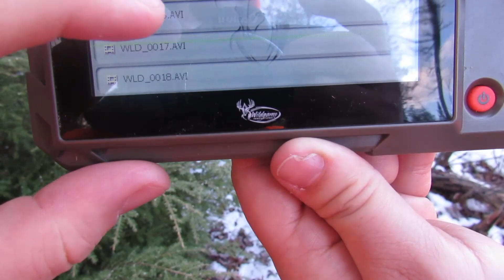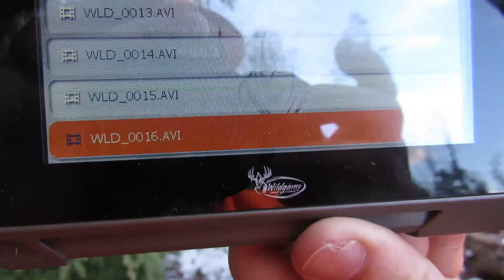Maine deer hunting (2023) part 4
the rut week vacation day 4 and 5 (Maine deer hunt)